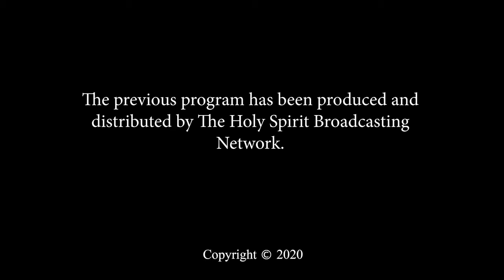Empower Me with Eri with host Erica Holmes - Starts In The Mind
Our thoughts create, so what are you thinking?